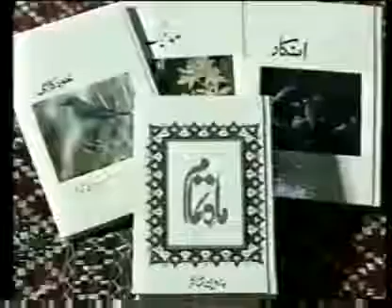Perveen shakir, کو بہ Dekhu tu Zara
Perveen shakir